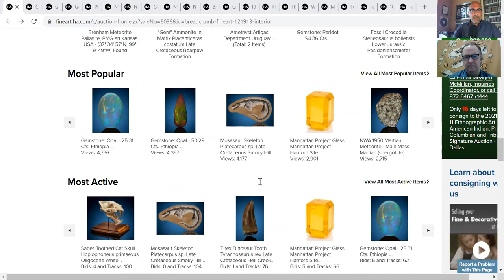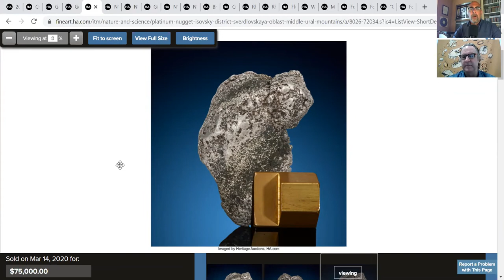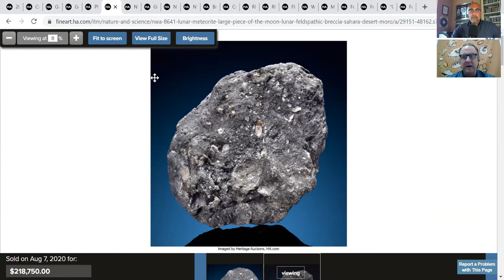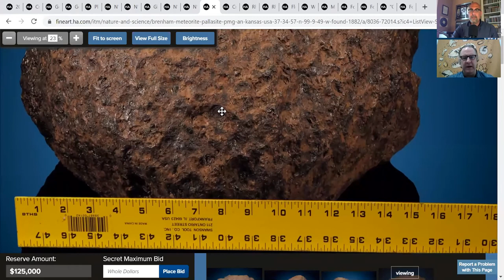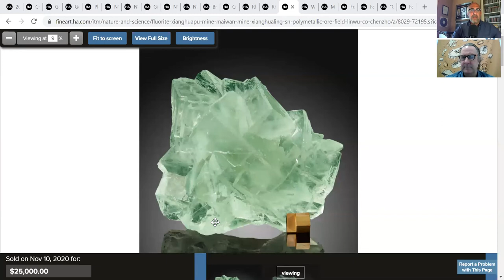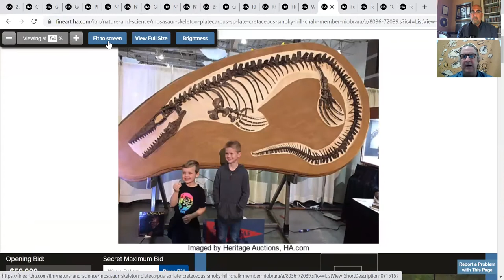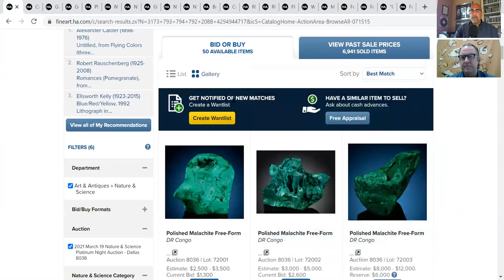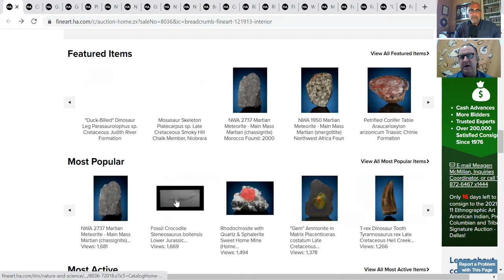State of the Market Commentary | Nature and Science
Did you miss our webinar with Robert Wilonsky and Craig Kissick, director of Nature and Science? Here's a replay of their discussion on the state of the market, plus a preview of this Friday's Platinum Night auction.